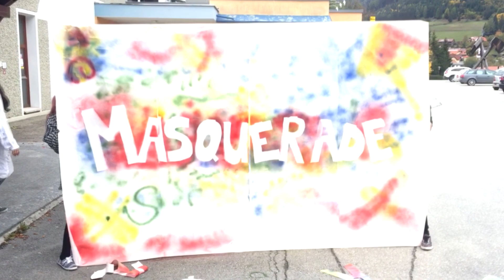Masquerade verBORGene Zukunft - 49. Maturaball des BORG Murau: Mitternachtseinlage Teil 1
Masquerade - verBORGene Zukunft
Danke für die schöne Ballnacht und hier noch einmal unser selbstgemachtes Video der Mitternachtseinlage.